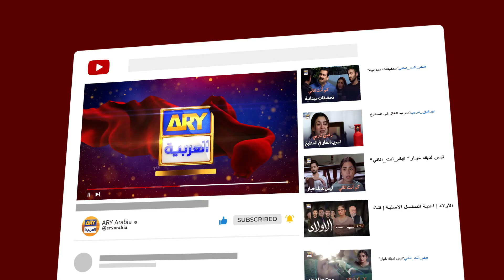توفت أم غيتي طليقتك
طاقم الممثلين
عفان وحيد
حرا سلمان
هارون شاهد
محمود أسلم
زينب قيوم
روبينة أشرف
ثمينة أحمد
أختر حسنين
سلمة حسان
أنعم تنوير
حارث وحيد
سيمي باشا